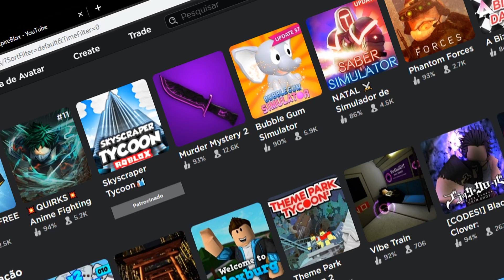Piggy [Alpha] - COMO SOBREVIVER!! BUGAMOS O PORCO!!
●▬▬▬▬▬๑۩۩๑▬▬▬▬▬▬●

●▬▬▬▬▬๑۩۩๑▬▬▬▬▬▬●
▬*ROBLOX*▬